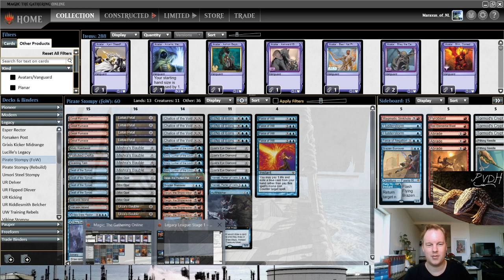PVDH - Legacy - UR Pirate Stompy - League 1 - Round 1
Hey Folks,

Welcome to round one with UR Pirate Stompy.

Have a fine day!